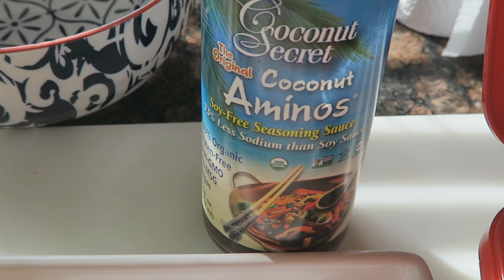HOW TO GET YOUR INSURANCE TO COVER PLASTIC SURGERY AFTER WEIGHT LOSS | Kisha Rose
where i live: California
My starting weight: 216 pounds
My current weight: 150 pounds
My height: 5'2